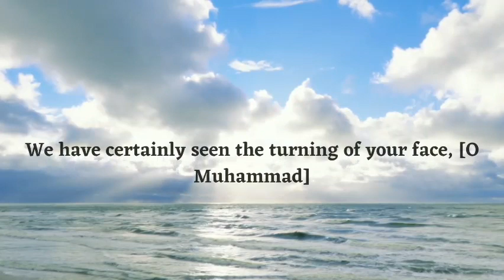Allah knows the condition of beloved Prophet Muhammad (PBUH)